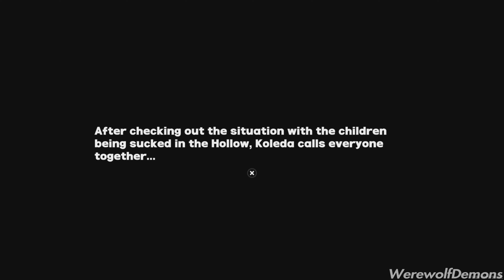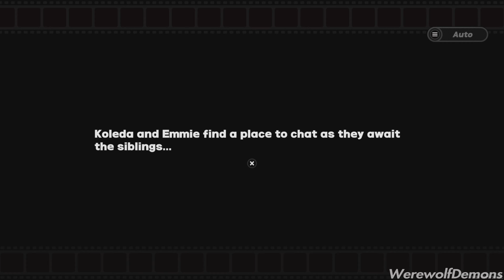Zenless Zone Zero Gameplay | Koleda Agent Story | Part 25 | PS5 4K60FPS